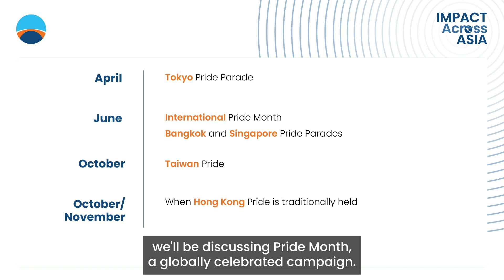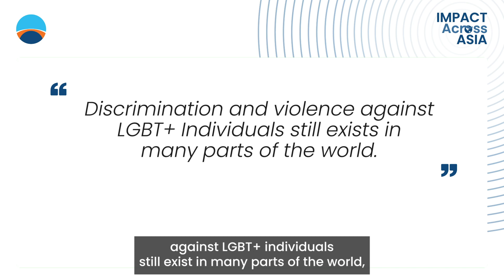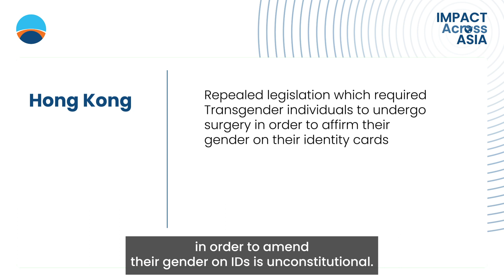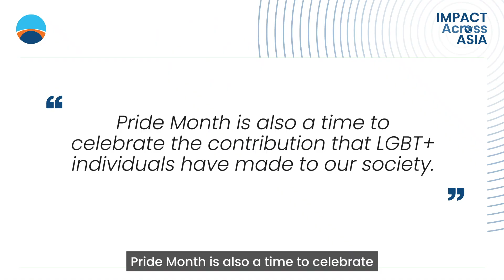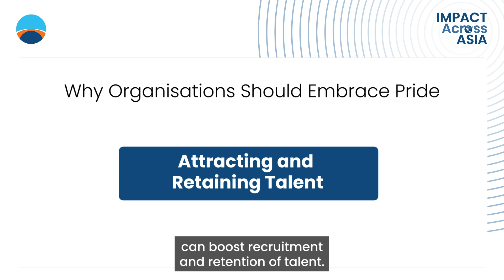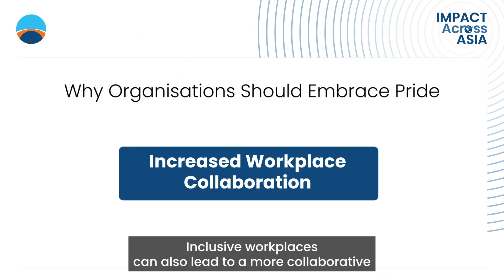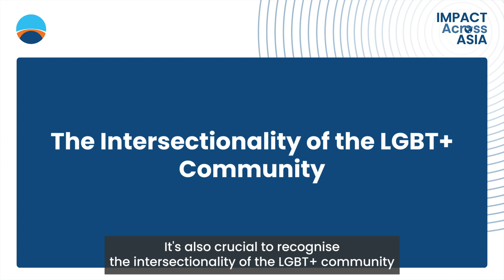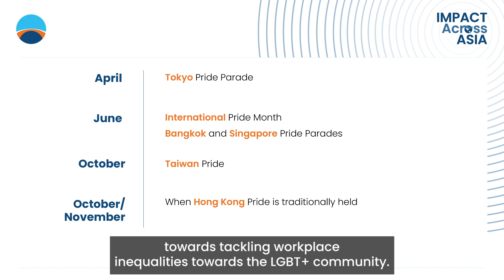IMPACTxAsia Episode 4: A Deep Dive Into Pride Celebrations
With International Pride month just having passed, we saw many organisations take the opportunity to celebrate the achievements of their LGBT+ Employees and promote LGBT+ inclusion initiatives. While the overwhelming support was great to see, LGBT+ Inclusion needs to be sustainably implemented into organisational culture.

In this video, we will be exploring:
- The origins of Pride and what it stands for
-The relevance and important of celebrating Pride in Asia
-How to ensure championing LGBT+ Inclusion can be truly be impactful